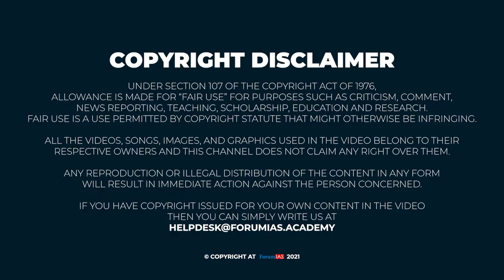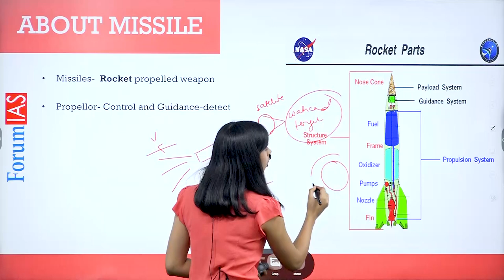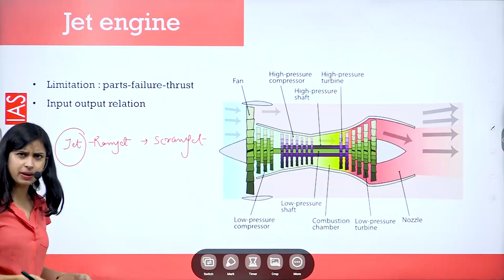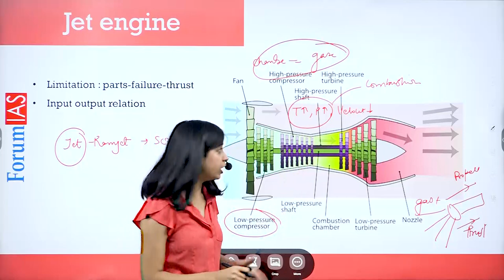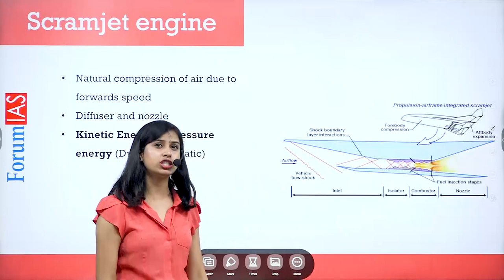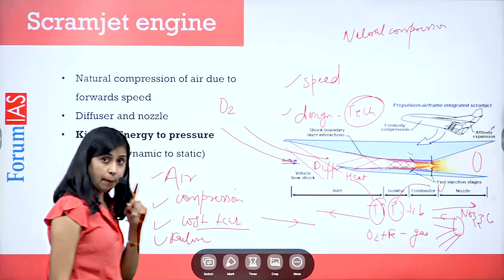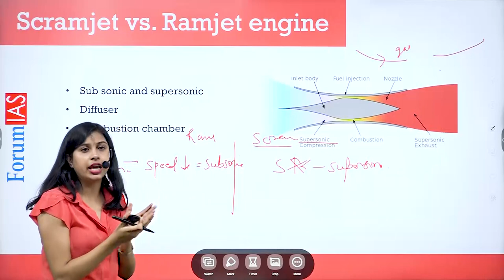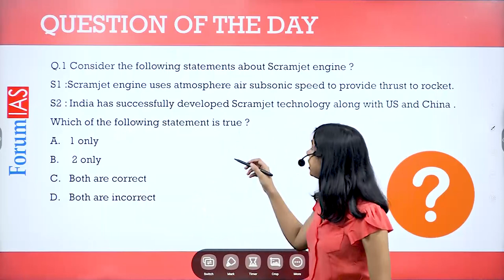Scramjet Engine Technology | Scramjet Vs. Ramjet | News Simplified | ForumIAS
A scramjet engine is an improvement over the ramjet engine as it efficiently operates at hyper-sonic speeds and allows supersonic combustion. Thus it is known as Supersonic Combustion Ramjet or Scramjet.

In this video, we will discuss:
1. About Missile
2. About Jet Engine
3. Scramjet Engine
4. Scramjet vs. Ramjet Engine
5. Its Significance